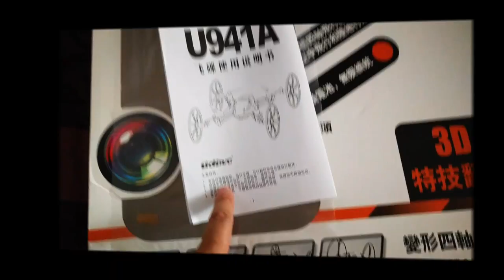High-Geek S1#E01 : Drone Quadcopter UDI U941A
High Geek
S1 E01 Drone
UDI U941A 4CH 360° Rollover 2.4GHz Transformable Mini RC Quadcopter Drone w 6-Axis 0.3MP Camera RTF TRC-354545
Modèle : TRC-354545

WEB A SUIVRE

: le Pannel de vos chaines vidéos

: les infos soirée du festivals de Cannes